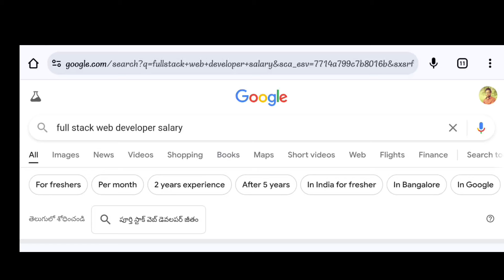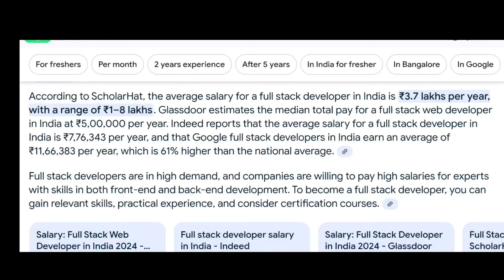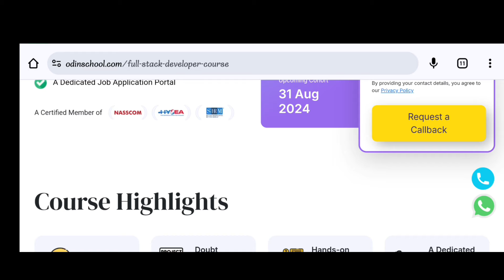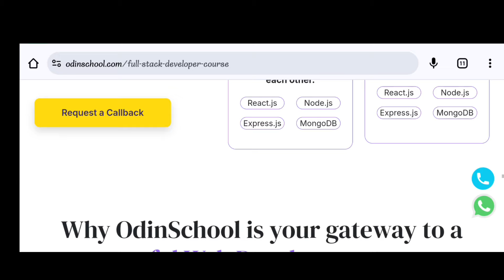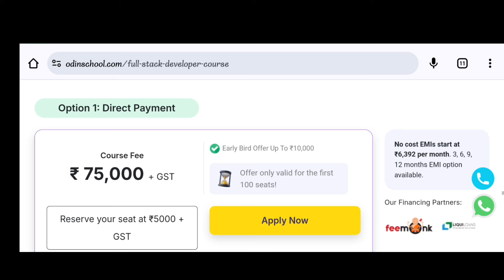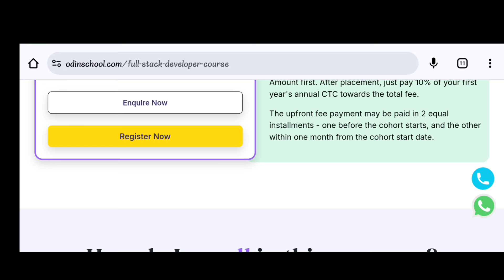డిగ్రీ పాస్ మెమో ఉందా? లైఫ్ సెట్ అయిపోయే ఛాన్స్ వచ్చింది | Latest Career Update Telugu | Apply Now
OdinSchool Full Stack Developer Course. Apply now